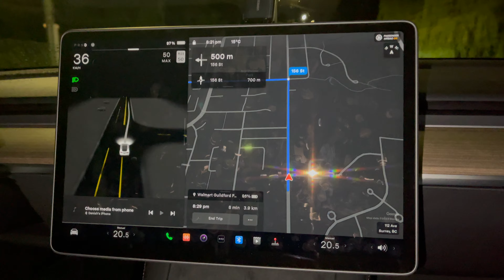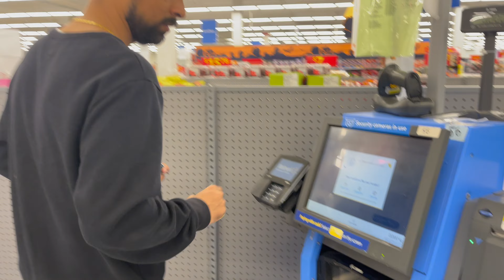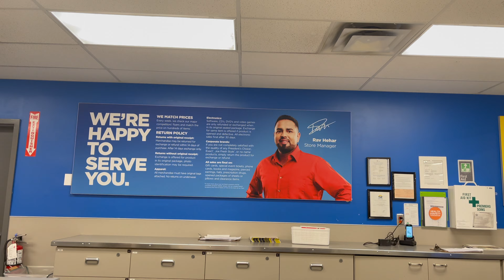I MADE $260 in 1 HOUR || Money Making Hacks 💵 || Vlog 65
Watch this vlog to see how we spent our weekend in our new home in Canada and learn about Danish's money making hacks 😆 😜

IKEA Kitchen counter/cabinet that we bought

Why we LEFT Canada? Did we permanently Move to India? Big Step towards our Career || Life Update

We left Canada to Live our dream life in India || Hmari life ka sabse bda Decision

Who are Nav & Danish?

Hello Ji,
We are a young couple from India living in Canada. At the end of 2022, we decided to quit our jobs in Canada to travel across India for about a year and that gave us many different experiences and perspectives that we are forever grateful for.
But now we are back in Canada and are building our life from scratch here again.